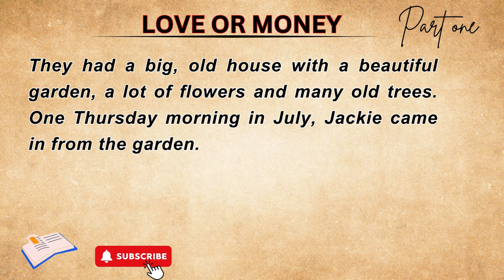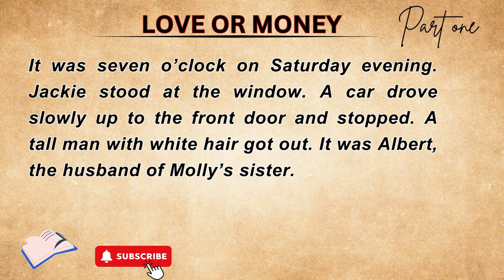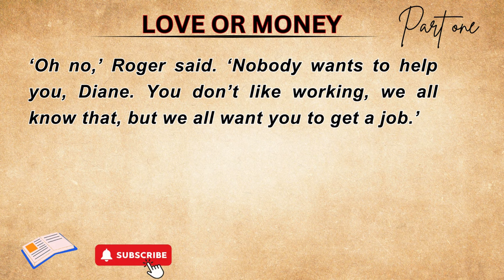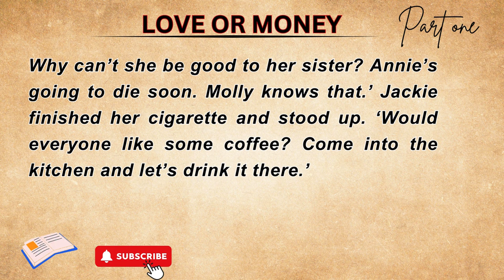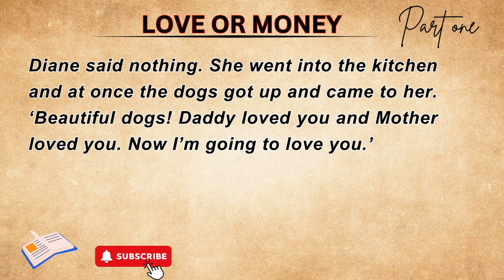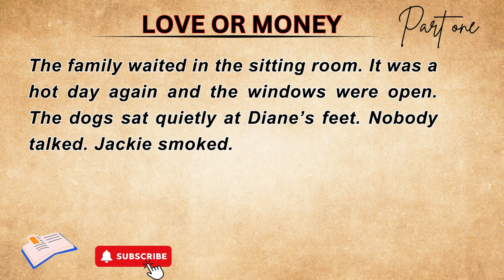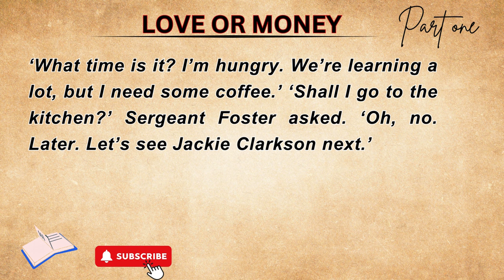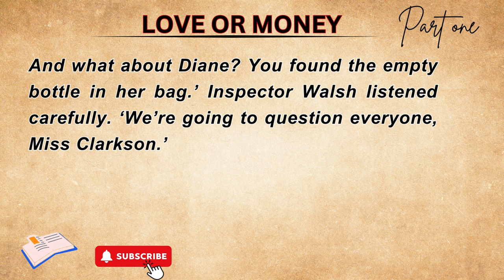Improve Your English || Love or Money || Interesting Story || How To Learn English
"Welcome to 'The Story's Universe'! 📚✨ On this channel, we're all about learning English through stories and novels. Imagine stepping into a world where every tale is not just entertaining, but also a tool for improving your English skills. Whether it's unraveling the mysteries of classic novels or diving into modern storytelling, we're here to guide you through it all.
English learning
Stories
Novels
Language skills
Literature exploration
Story analysis
Language acquisition
Reading comprehension
Vocabulary building
Literary interpretation
Language immersion
Narrative comprehension
**Chapter One Summary:** 🏡 The Clarkson family lives in a big, old house near Cambridge with a beautiful garden. Jackie, a tall, fat woman, receives a call from her sister, Diane, who wants money for a train ticket. Diane, who lives in London and wants to be a singer, often asks for money. Molly, the mother, returns home with her dogs and is informed about Diane's call. Jackie tells Molly about Peter Hobbs, who is angry with Molly for a letter that made him lose his job. Molly seems unconcerned.

**Chapter Two Summary:** 🎂 It's Molly's birthday, and the family gathers for dinner. Albert, Molly's sister's husband, arrives late and compliments Molly's dress. Diane, Jackie's beautiful younger sister, talks about her expensive dress and plans to go to America, confident that Mother will help her. Albert mentions Peter Hobbs, who is angry with Molly. Molly avoids talking about her sick sister, Annie. Diane hints at wanting more money and believes Mother loves her the most.

Got it! Do you want to add any specific details or scenes to your summaries?
English audiobook
Ielts listening
Stories
Story
English story written
English story
Let's
English 5 days
English 5days
Podcast English
Learn English Through Stories Level 3